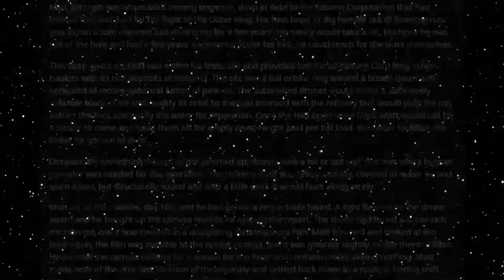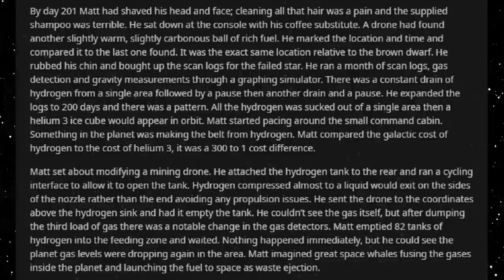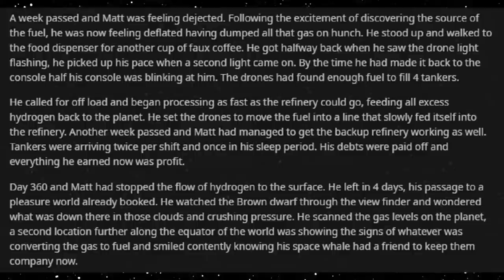Best HFY Reddit Stories: Exchange (r/HFY)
Outer space mining!

An original story written, and granted permission to narrate by u/CompletelyFlammable

Current Patreons:
William The Raven
Blacksun
Joaquin Rincon
Erik Lange
Jamal Leslie
Matthew Hyland
SamiBean
Jackster daniels
Joel Harbert
Austin Hunter Ahrens
Jordan Stoll
tyler evans
Justin Newsome
MikeHuntforMayor
Jeremiah Lebouf
Ahriman
Diana
Rei 3155
imadethistopost
Kronos
Tdawg198
Obsidian
conor duffy
Lobo56789
Darien Sikardi
Steven armes
DesertSpyder127
S55
Cody Needham
Jason Atkins
Dracaun
Karakal
markoatonc
CatDaddy
Wraithman147
Devin Mason
phantomstar189
Jorttovoy nunya
Sami Luhio
Derrick Young
Gavin Lane
John whall
liam johnston
Patrick Mcgreevy
N8
Cho
Gary Carlson
Jason Nicholas Bacon
Troy Kivlin
Roger Dial
Samuel king
Nathan Riek
Nikolous Rice
Dwavenminer
Daddy Jesus
Warutteri
Nick Hatley
John Etgar
Daniel Gartin
Jeromy Carmickle
Jeffrey hedlund
Tanner Ryan Jollet
Dan Chadwick
Dionysus
Wolflet
Midnight Harbinger
Joel Nikula
Erick Jaquez
Elitedrone
Mario Colon
Simon Ellison
Stephen Dower
Brennan Robertson
laurine manigat
Elim Tevir
Micky
Raymond Demara
Christopher Heredia
Maze Zy
David Arva
Logan Herron
John Weaver
Malovich
Silvan Fricker
austin
Mr. Karlsson
Jonathon Chasteler
Cloodden
genomephilanthropist
boone stover
Thobias Ã¥man
Nicholas Johnson
C Fern
TheBadassForunnerElite
John Arians
eistee9683 .
SCP-49730
Jeff Kaiser
Purple Magi
Matthew
Mr. NoNameA2601
William Howard
Andre Tolmich
Blighty
saber154
Felipe Agudelo
juan ruvalcaba
Davin Smith
chaoticPopo
Vanopolis
chzoe warford
Mr.Monical
Shaun Jacobs
Enterprise
Tradainian
C Slimm
Quakes
daniel mayo
Adrian IwaÅ„ski
Carl
Rusty Shackleford
Tech Priest Toaster
Thirteenth Angel
Drakos
chaosdays
john
JordKriger
Nathaniel Krauss
Namel909
Devara Saira
Sturlaugur Arnar Kristinsson
Michael Morse
PATRICK JAN JOSUA DAVIDSEN
dioriteigneous
NightVision
Nathan west
matthew baker
Tyler John Williams
DragenDragoon
OTTO DBS Gaming
Danial Zujkowski
eyes downfield
king vice
Roy Nicolaysen
DebautcheryDecanter
julekule
Riokan
Juliano De Luca
Richard Green
CLOROX D VIKING
Wln424
ShadaePrajschet
Spencer Smith
jordan simmons
some wierd guy
Chandler Riley
Thomas Panis
John Meek
turnip hunter
shadow sword001
Jim Flint
koollman
Dank Matter
Alex Farmer